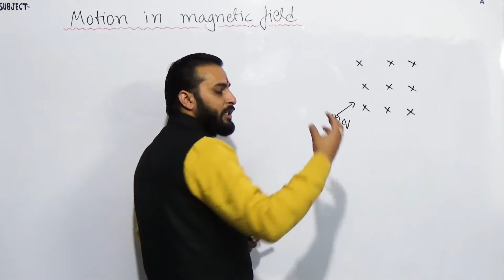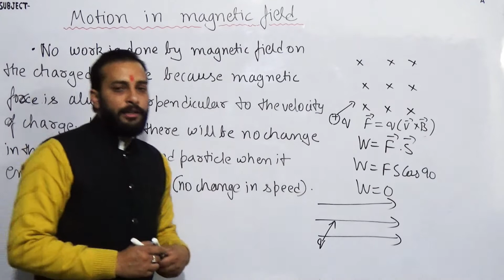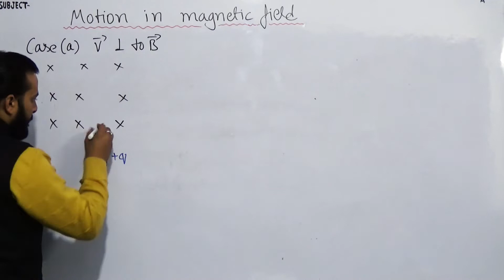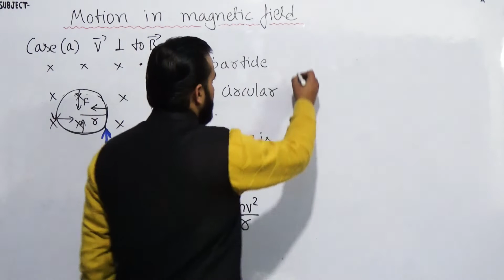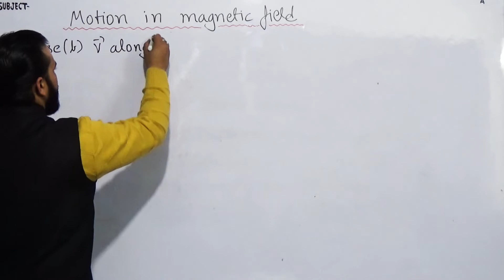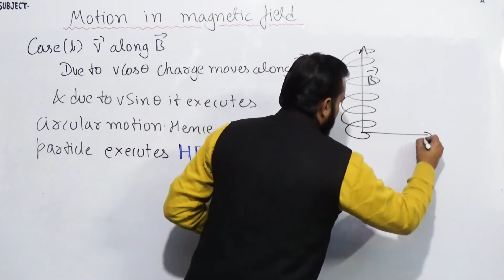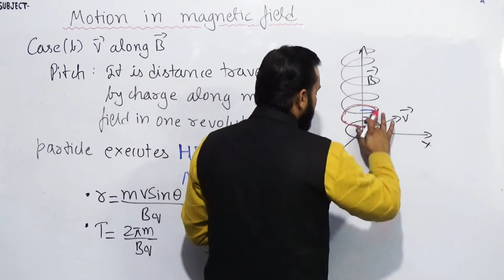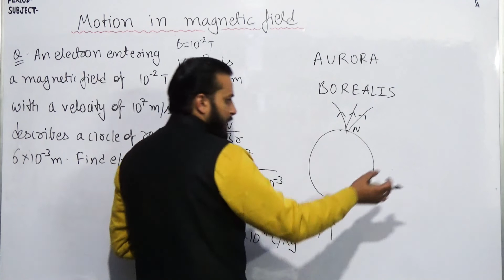🔴Motion in magnetic field || Moving charges and magnetism || Physics-12th || Lec-4.4